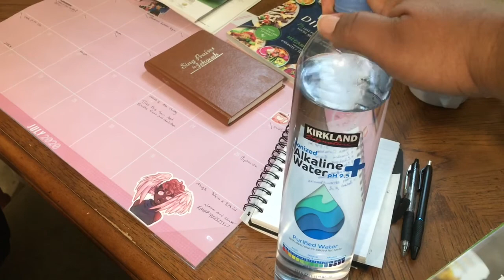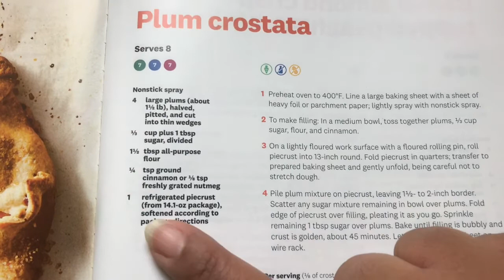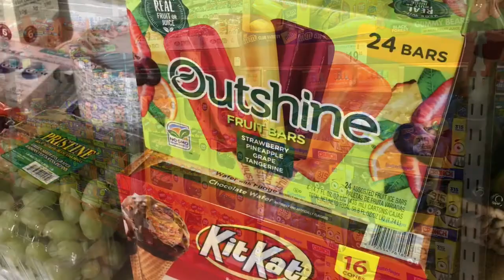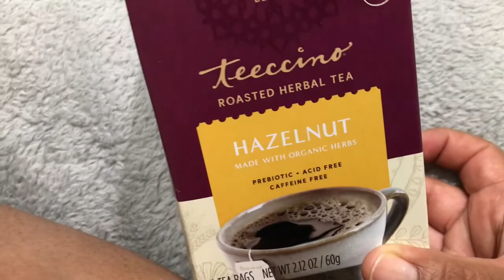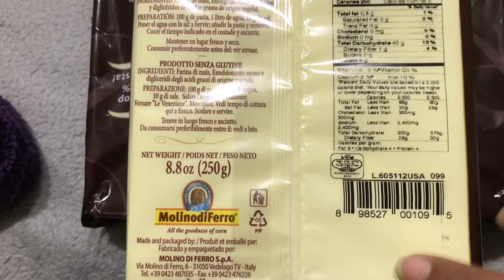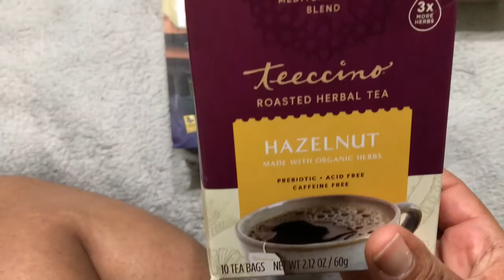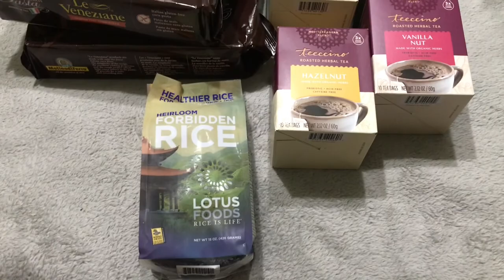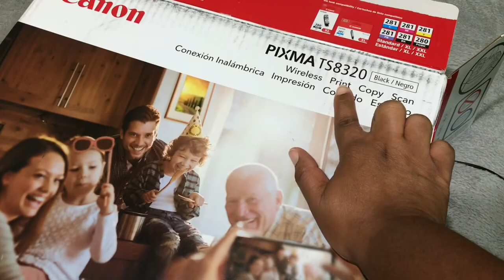A Week In My Life | DITL | WW Purple Plan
Hello Everyone
I hope you all enjoyed this week in my life video and If you did make sure to give it a thumbs up so I know the type of content you would like to see on my channel.

Make sure you check out VitaCost by clicking the